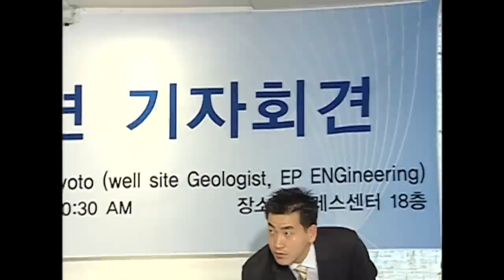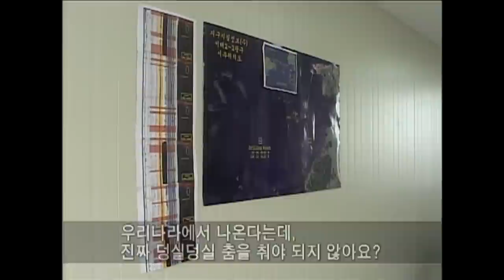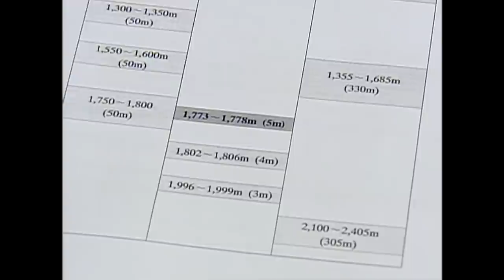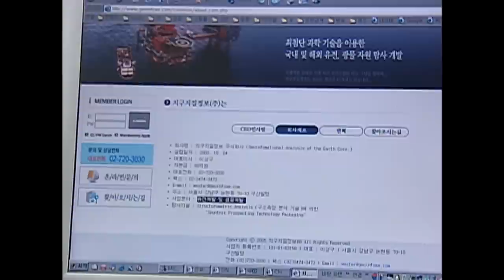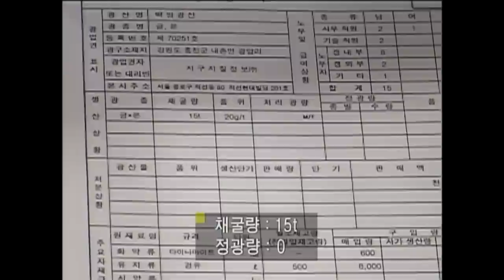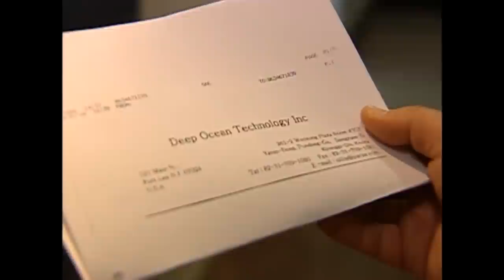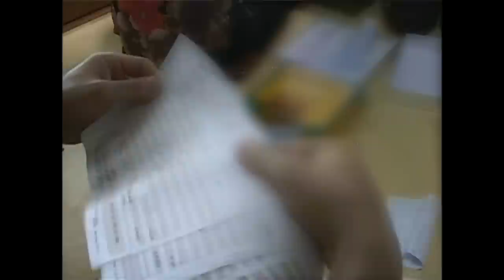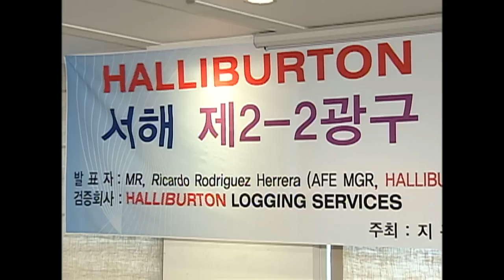[Full] 서해 유전, 검은 욕망의 실체_MBC 2006년 4월 18일 방송